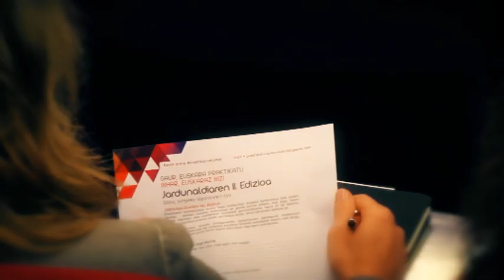Praktikatu jardunaldia 2015. (1) laburpena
Gaur, euskara praktikatu. Bihar, euskaraz bizi jardunaldiaren bigarren edizioa Bilbo, 2015/11/13